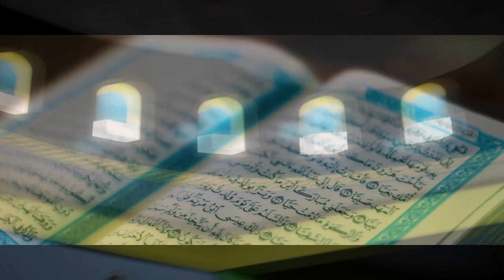Mu'addzin || Short Movie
film ini menjelaskan kepada kita supaya tetap bersabar dan tidak pernah putus asa atas kasih sayang Allah.